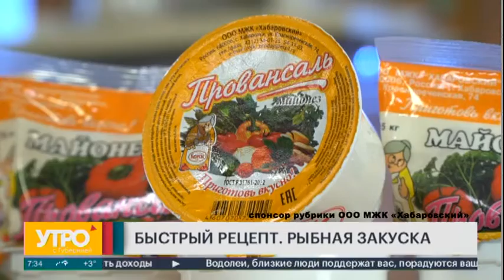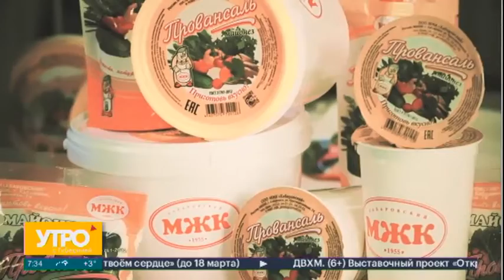Быстрый рецепт. Рыбная закуска. Утро с Губернией. 15/03/2021. GuberniaTV